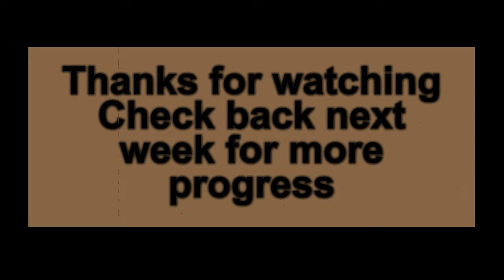100 West between 500 South and 600 South 10-24 to 10-30 week 21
The inside workers are doing 5 days a week.  Still just work on the inside of building one.  They have pretty much completed building 2, and this week you can see the concrete pump boom working on building 3.  First snow of the season.
Was really happy that the camera recorded all week.  It's kind of sheltered in a little nook n cranny in a building so the cold temps haven't effected it.  I'll keep the cameral running as long as temperatures allow . . . but just know it might have to be pulled or it might stop working . . . all kind of an experiment at this point.